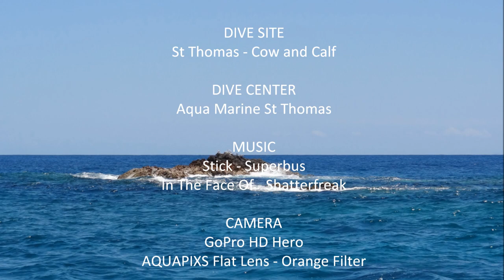Dive in USVI St Thomas - Cow and Calf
Second dive of the 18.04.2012 with my GoPro HD Hero.
We dove in Cow and Calf, and we saw coral fishes, squids, Christmas trees, many coral canyons and caves.

Dive center:
Aqua Marine St Thomas

Stuff:
GoPro HD Hero with the dive flat lens from AQUAPIXS.
For the color correction I used an orange filter.